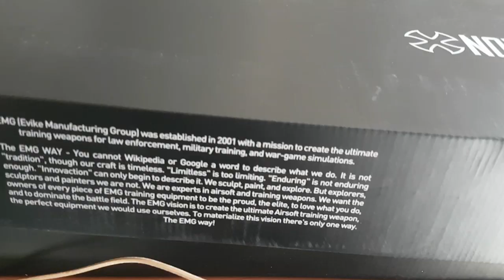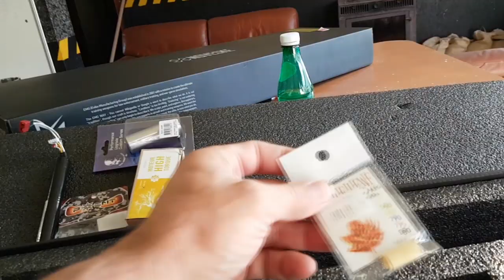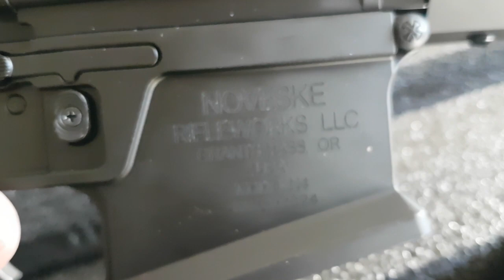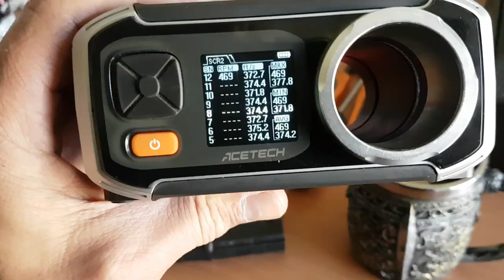Review M4 Noveske infidèle bye EMG la NSBR 013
Review à l'arrache par hitman de la Airborne64!
pas d'effets spéciaux ou d'images speed ou encore de débit de parole en accéléré... ici on prend le temps et on reflète la réalité des choses tout simplement!
Faites évoluer l'airsoft dans le bon sens et soyez responsable, cool et humble ;)

Airsoftement,